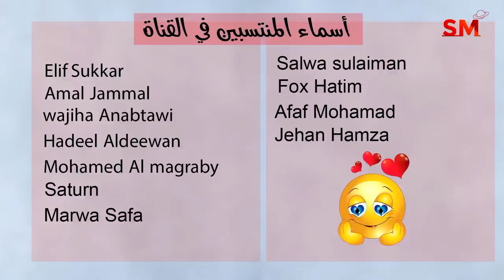توقعات الأبراج اليوم الخميس 26 تشرين الأول أكتوبر 2023 سعيد مناع